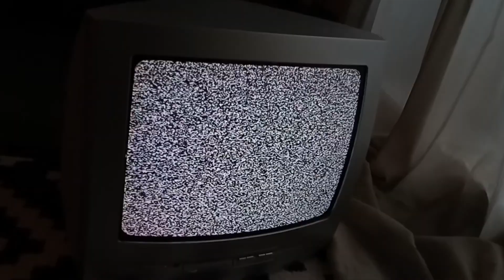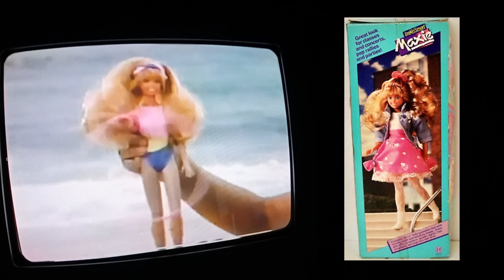This successor to Jem & the Holograms cost Hasbro 7 Million Dollars!!! - Fashion Doll Flashback #1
Meet Maxie. A fashion doll from the 80's who was ready to rival Barbie. Did she succeed? This is episode 1 of Fashion Doll flashback, a series dedicated to the history of the toys that made us.
Finde me on Instagram @dont_callmedoll
Deus King - Why feat. Jay Bee & Silver Eleven